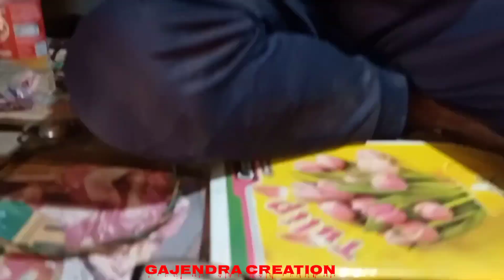covid batch electric engineer.covid batch comedy.funny videos#gajendra_comedy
odia comedy .
odia comedy status .
Odia comedy video .
Odia comedy shayeri.
Odia comedy troll
Odia comedy movie
Odia comedy story
Odia comedy memes
Odia comedy fun
Odia funny
Odia funny videos
Odia funny status
Odia funny memes
Odia memepage
Odia Viral video
Odia viral comedy
Odia Viral troll
odia viral engeneer .
odia viral engeneer comedy
funny videos